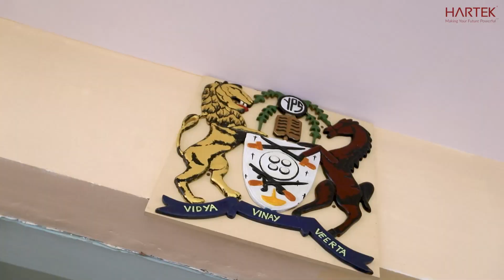Yadavindra Public School Goes Solar: Empowering Education and Sustainable Future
Witness the remarkable rooftop solar installation at Yadavindra Public School, Mohali, as Hartek Solar Private Limited, one of India's top 3 rooftop solar installers, completes the setup of a 50 KW solar power plant. This prestigious educational institution in Chandigarh Tricity has taken a step towards a sustainable future by adding this project to its existing 100 KW solar plant, boosting its renewable energy capacity to an impressive 150 KW.

Utilizing cutting-edge mono-perc technology, this installation stands as one of the largest solar projects in Northern Region schools. Generating over 2 lakh units of clean electricity annually, the school will save over 20 lakh INR in electricity costs each year. Moreover, the environmental impact is significant, with the offsetting of 3,375 tonnes of Carbon Dioxide emissions annually, equivalent to saving 3,835 trees.

Maj. Gen. Waraich, Director of YPS School, emphasizes the institution's commitment to incorporating the latest technologies and raising awareness about environmental issues. By implementing what they teach, the school not only reduces its electricity bills but also sets an inspiring example for students and parents alike. Notably, Simarpreet Singh, CEO of Hartek Solar, is an alumnus of the school, adding a sense of pride and connection to the project.

Join us in celebrating this milestone as Yadavindra Public School paves the way for sustainable education and demonstrates their dedication to a greener future.